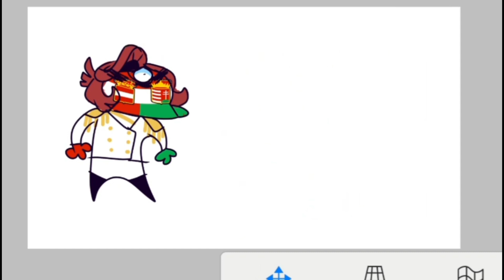I THINK YOU'RE B L I N D на русском (in russian)